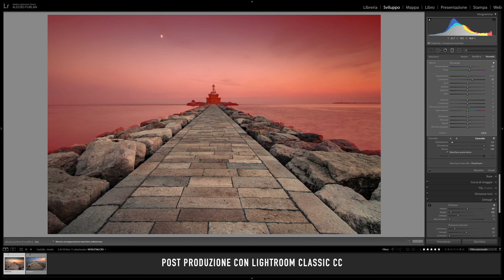Vi porto a FARE FOTO con me! Esposizioni lunghe!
E siamo arrivati a 6.000!
Un traguardo incredibile che non immaginavo di raggiungere!
Ho così deciso di pubblicare un breve video di una uscita che ho fatto nei giorni scorsi… Non avevo intenzione di metterla online, ma penso che possa piacere e tornare utile. Tu che ne pensi?
Spero che il mio video ti piaccia! Lascia un commento o scrivimi!